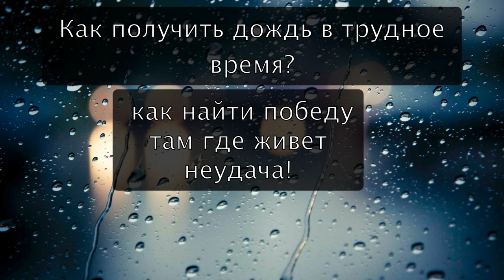Как найти победу там, где живет неудача. Часть 1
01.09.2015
Что надо делать в разные сезоны твоей жизни? Хочет ли Бог, чтобы ты стал выдающимся, и как им стать? Как можно с великой радостью принимать всякие искушения? Ответы ты найдешь в этой проповеди. И главное: если ты искренне веришь в Иисуса Христа, то нет силы, которая способна тебя раздавить. Верь, уповай, действуй, вырвись из обыденности.